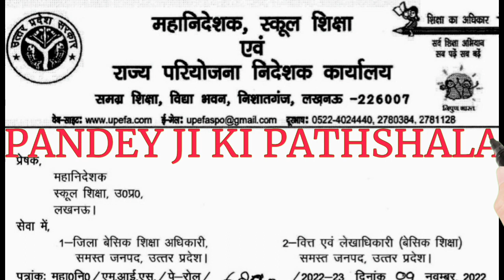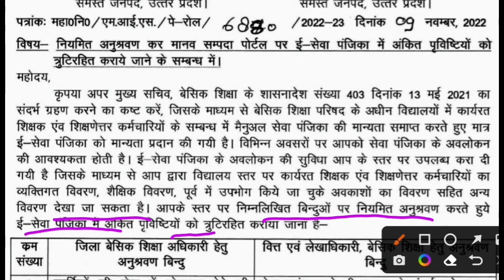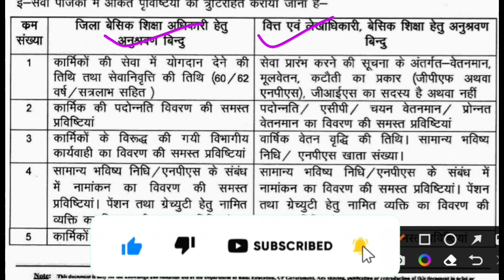शिक्षकों/कर्मचारियों की ई-सर्विस बुक त्रुटि रहित करने को महानिदेशक का आदेश। Latest Order,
शिक्षकों के स्थानांतरण/समायोजन के लिए महानिदेशक का पत्र,25 विद्यालयों का शिक्षक करेंगे चयन।Transfer👇👇👇👇👇👇👇👇👇👇👇👇